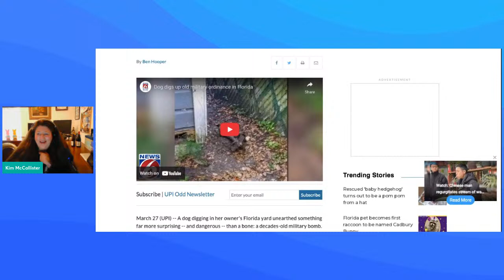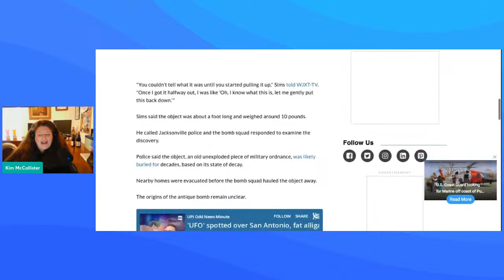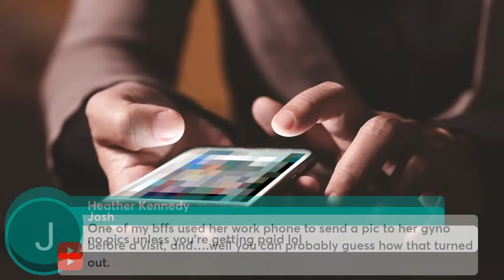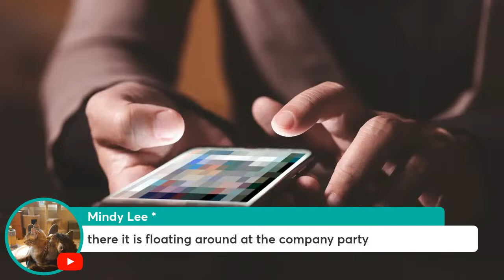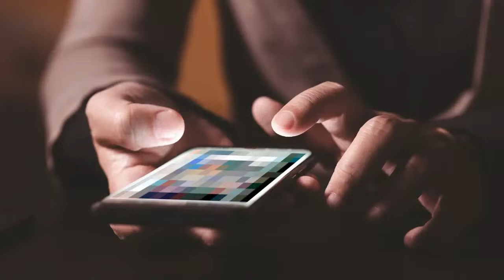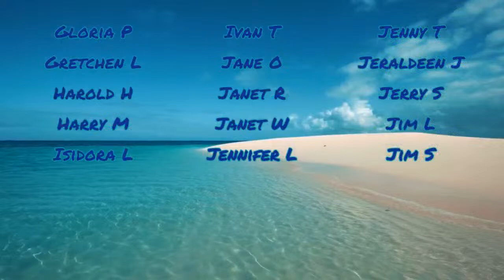A Panel from the Titanic Sells at Auction. How Much for this Ominous Piece of History? 3/28/24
An old wooden panel from the Titanic is changing hands. Is it wrong to go salvaging pieces of history and offering them at auction?

Robotaxi service is coming to NYC.

A woman thought she rescued a hedgehog…or did she?

The After Party LIVE!
3/28/24